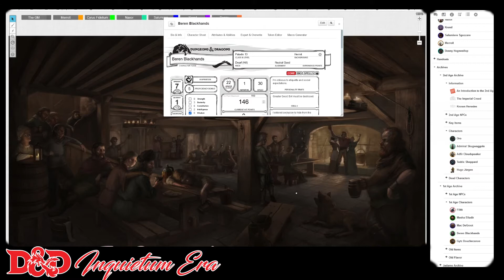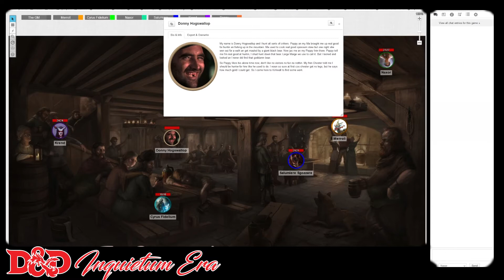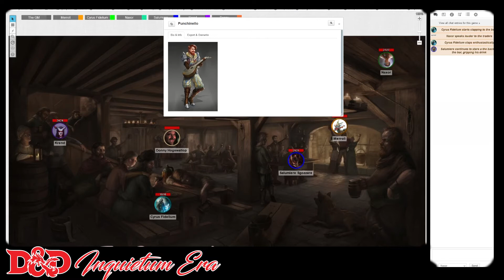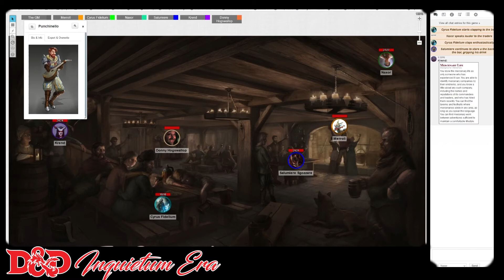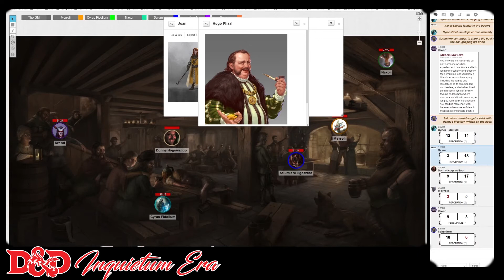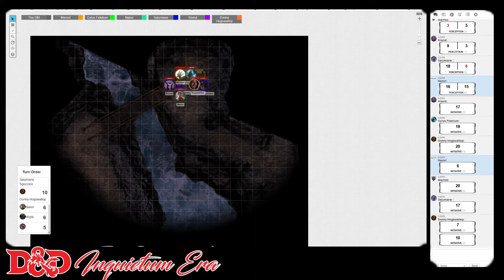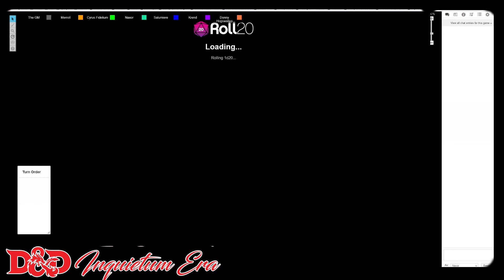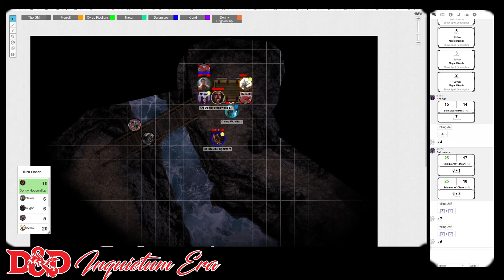[D&D 5e] Another Beginning - #001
We're back in the land Sam made up..